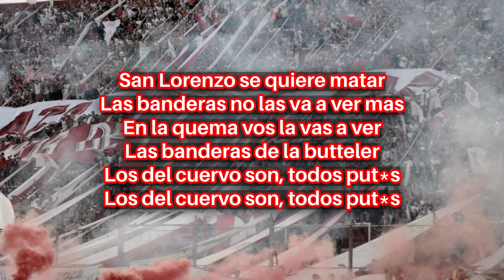En La Quema Vos La Vas A Ver - Huracán (LETRA)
San Lorenzo se quiere matar, las banderas no las va a ver mas, en la quema vos la vas a ver, las banderas de la butteler, los del cuervo son, todos put*s, los del cuervo son, todos put*s

La Banda De La Quema - Huracán